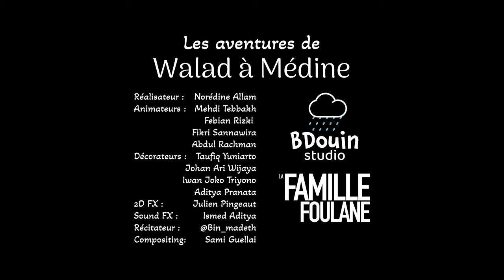Les aventures de Walad à Médine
Découvrez les premières images du projet de série d'animation de Walad dans la ville sainte de Médine.
Un projet unique développé par le studio BDouin et réalisé par Norédine Allam, l'auteur de la série Muslim Show et de la Famille Foulane.

Discover the first images of Walad's animated series project set in the holy city of Medina.
A unique project developed by the BDouin studio and directed by Norédine Allam, author of the Muslim Show series and the Foulane Family.
Further information on the official website.